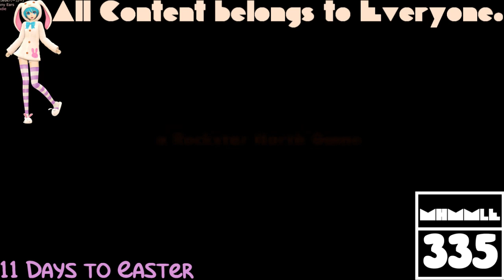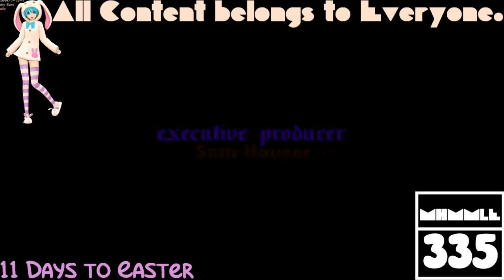(REQUESTED) GTA San Andreas Opening Intro in Poorstretched